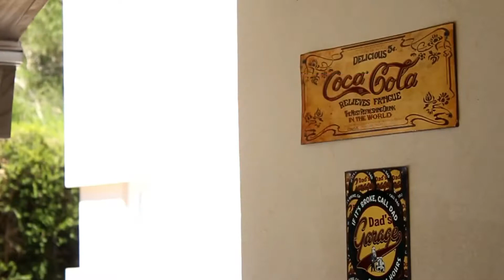Marker Productions Miami🇺🇸Johanna Pass “Hawaiian Collection”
Diseños:
Johanna Pass
Conduccion:
Paula Omodei
Modelos:
Paula Omodei
Johanna Pass
Locacion:
Adriana Cusa
Produccion Gral:
George Ferrari
Camaras y Edicion:
Leandro Gaite
Coordinacion Logistica:
Esteban Olivetto